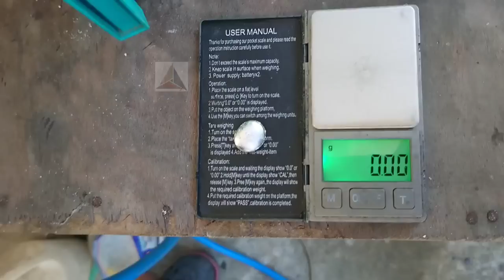Crystal Oscillator Silver Recovery | Recover Silver From Oscillators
Hello viewers,
In this video, we are showing you how to recover silver from crystal oscillators and any other electronic components.